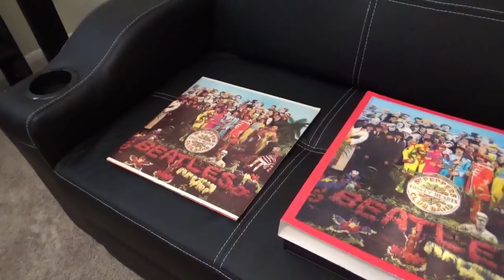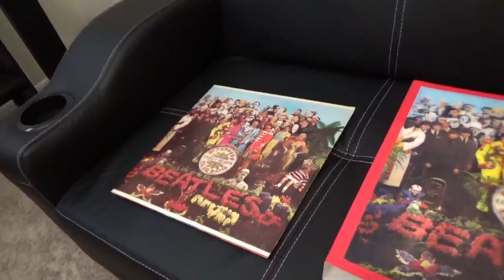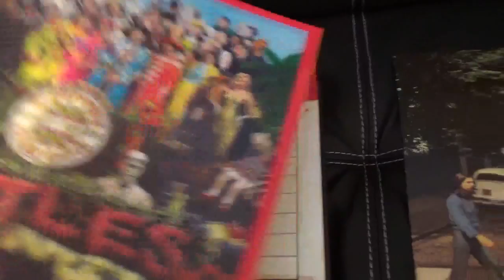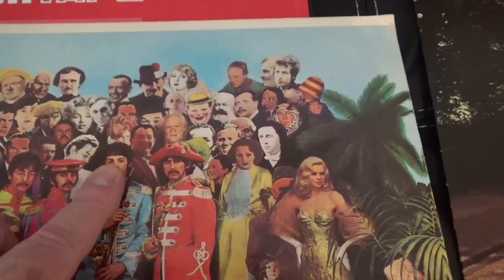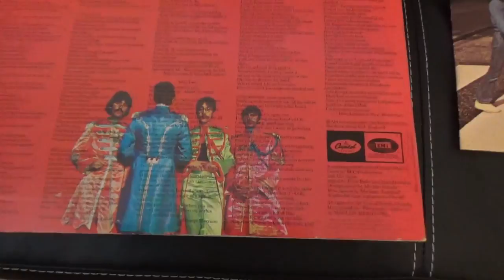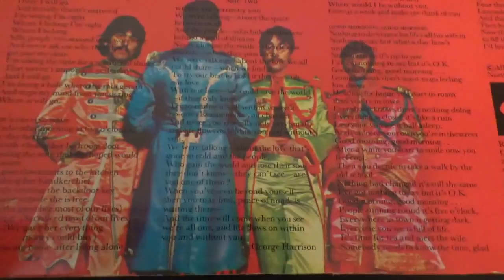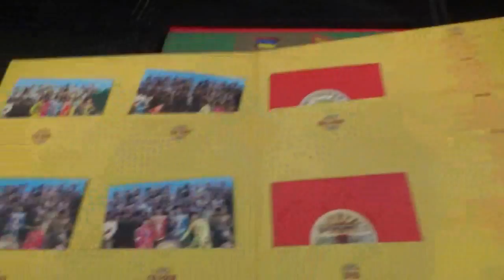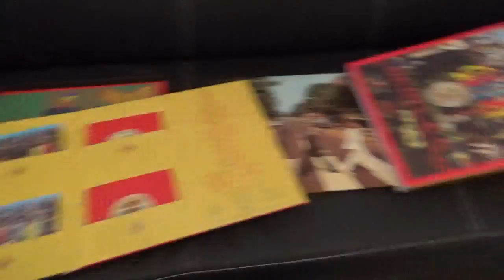THE BEATLES SGT. PEPPER Paul Is Dead Signs and Symbols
This is our 30th video!  The Paul is dead saga continues with clues on Sgt. Pepper.  Below are links to other videos on the subject and other Beatles stuff.  This is primarily a rock & roll guitar channel, but we love the Beatles!

*In no way is this channel advocating the notion that Paul McCartney is dead as of the publishing of this video.